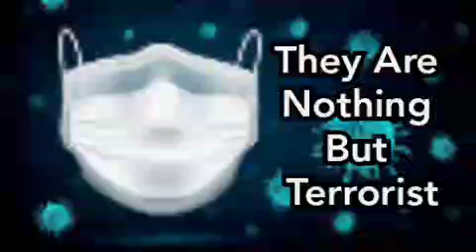It's against my religion